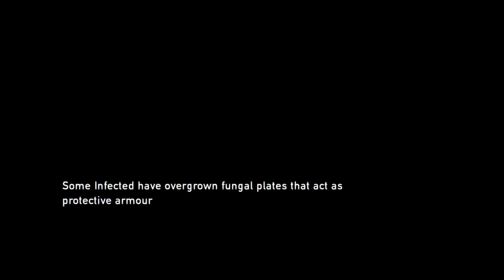The Last Of Us 4.0